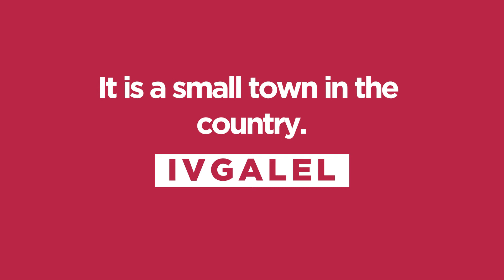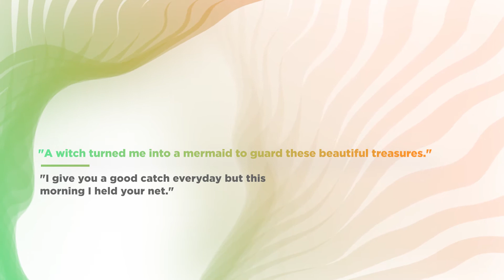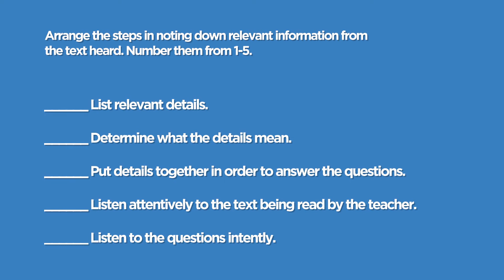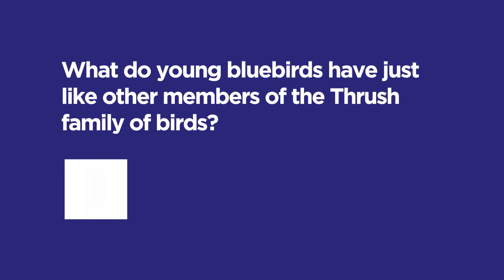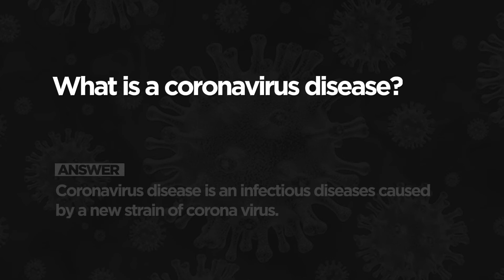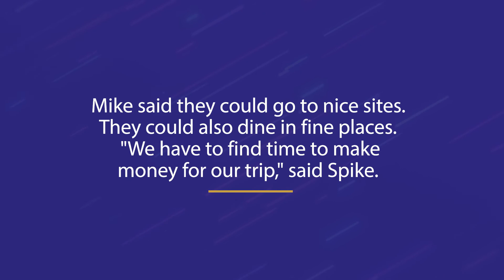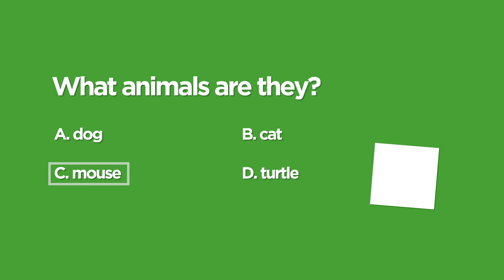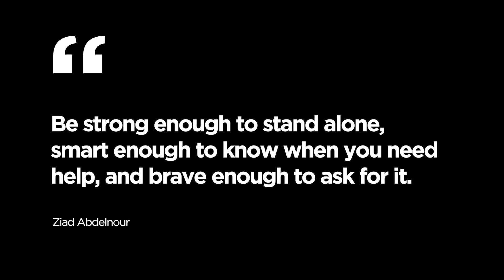English Grade 6 Q1 Ep 10:Noting Down Relevant Information from the Text Heard